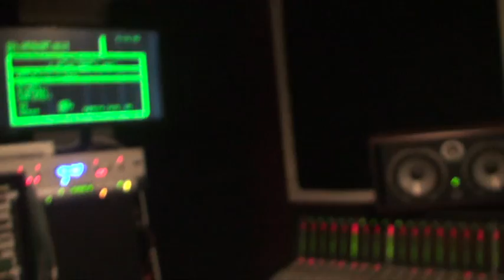Telefunken U47 AE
Not only is it a great mic video but you get to see TJ in pajamas. :)